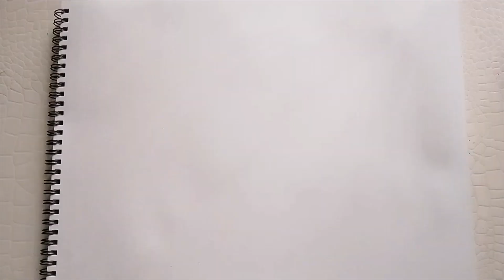Simple Tree drawing for beginners | Acrylic painting| 6 colors tree drawing with pink sky background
Enjoy painting with relaxing music